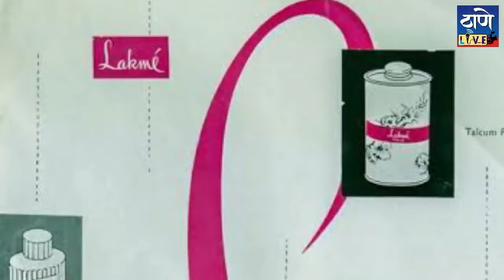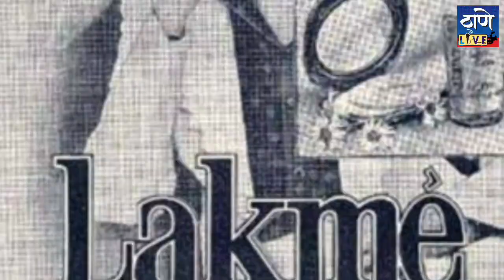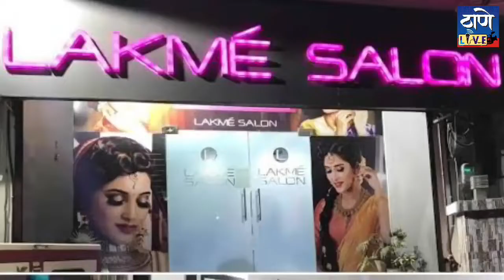लक्ष्मी ते Lakme.. Lakme कसा झाला एक जगप्रसिद्ध ब्रँड..